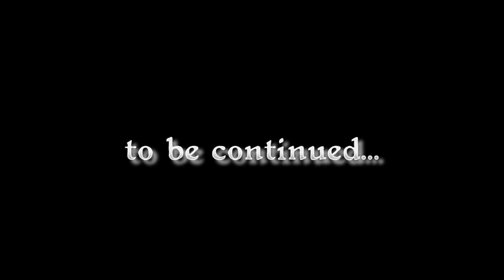Dark Souls Part 3 - "Undead Burg" (Z204)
Thank you to everyone who donated money so I could buy the equipment needed to make console videos! I had some technical issues with my first time using the Hauppauge HDPVR. I'm worked out the kinks though and should have Dark Souls videos up pretty regularly now.